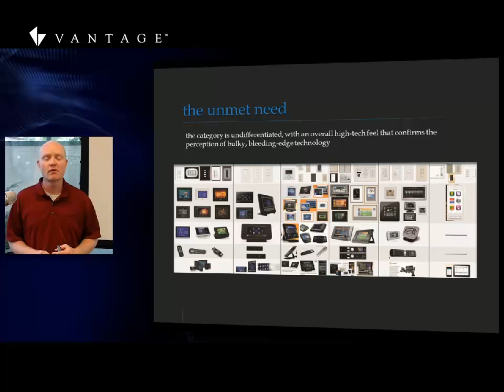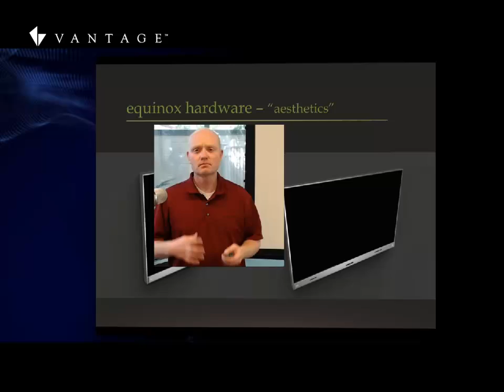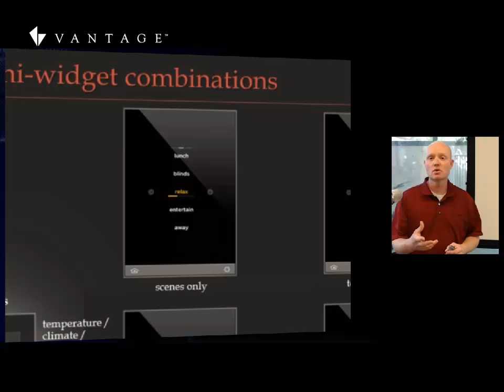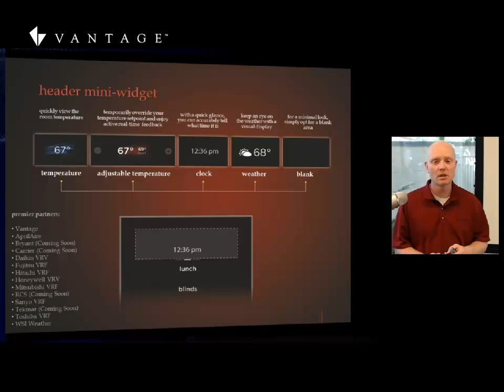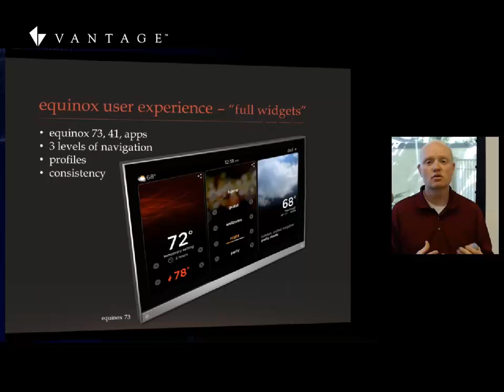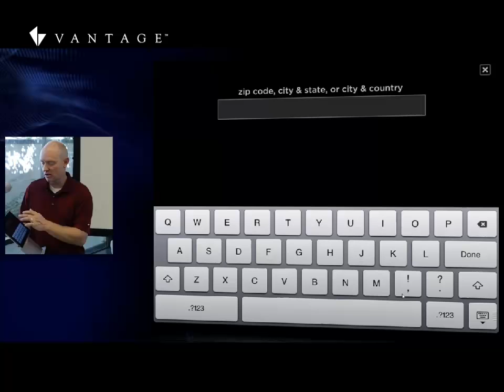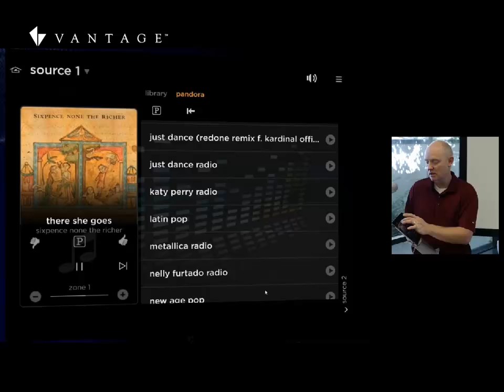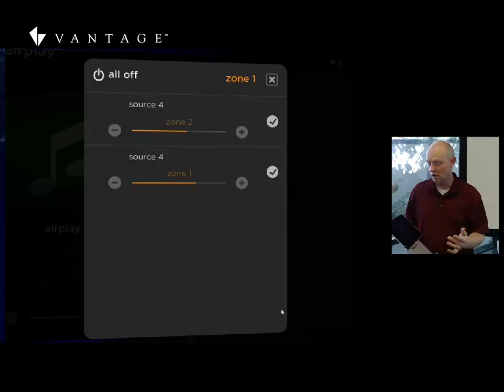5 Equinox UI Infusion Foundation Training 1 of 2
Vantage User Interfaces the Equinox 73 Touchscreen, App & 40 LCD Keypad. Introduction to form and function of these amazing new devices, including Navigation and Configuration of the Widgets & Profiles.